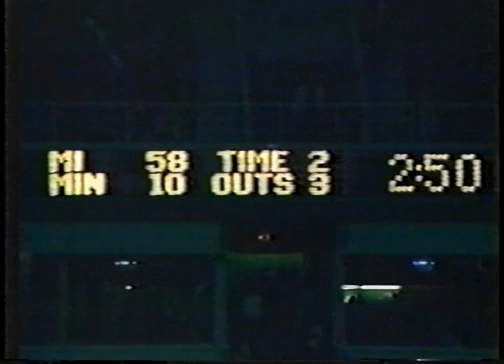1983 - #9 Michigan vs Minnesota